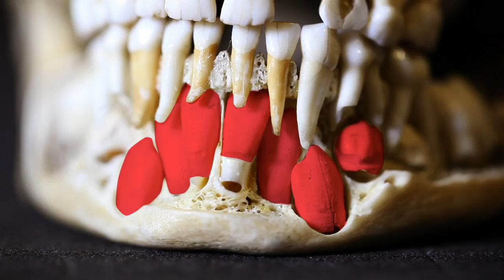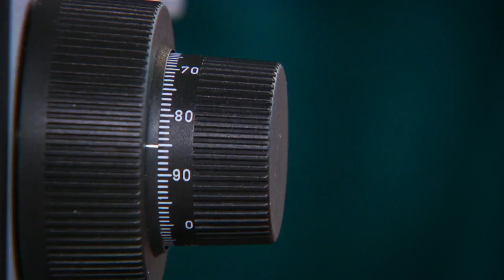What is Plaque and How Does it Get on Our Teeth? | Operation Ouch | Nugget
Have you ever seen plaque on your teeth? We all get it, but where does it come from and what actually is it?